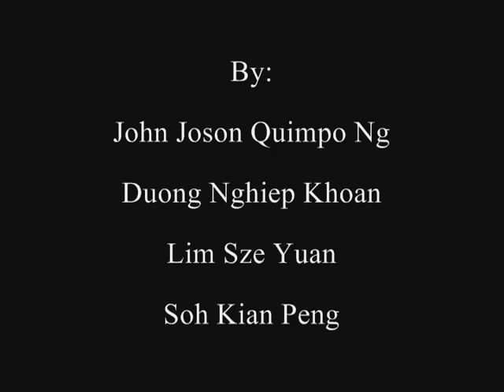SDMA 2010 entry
our entry for SDMA 2010.
thanks to Matthew Rooke, Dr Dan Izzo and Ms Lim for their assistance.